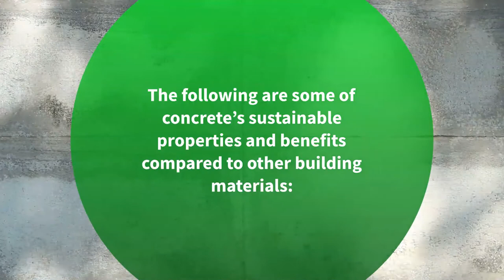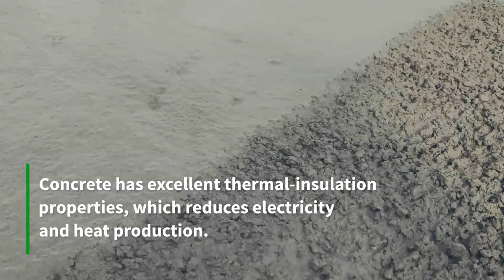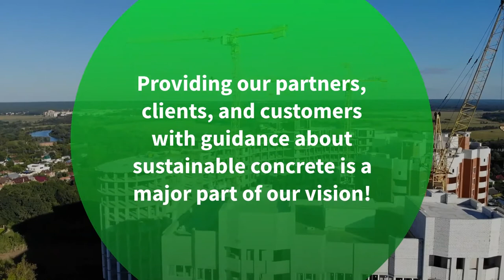All of Your Questions About Sustainable Concrete, Answered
In this video, we present a few ways in which the sustainability of concrete can be improved in the construction industry. We cover several topics ranging from an explanation of how concrete impacts the environment and the meaning of “sustainable concrete” to some of the concrete’s inherently sustainable properties as well as benefits compared to other building materials. We also touch on the ways in which Giatec contributes to making concrete more sustainable!